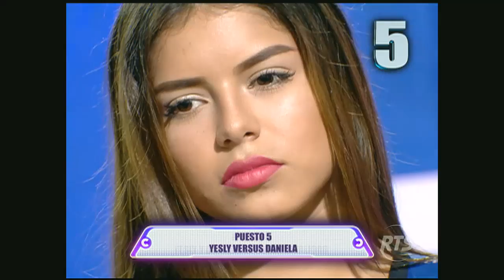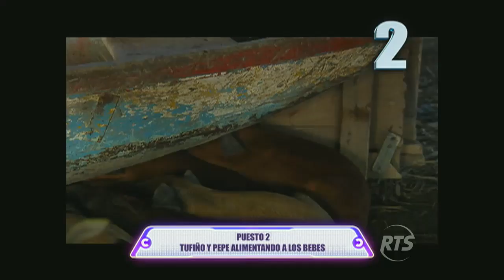Top 10: castigos de Combate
Realizamos un repaso por las sanciones que más han dejado huella en el programa, y por supuesto en nuestros combatientes que las sufrieron.

Repasamos las más divertidas y controversiales de Combate